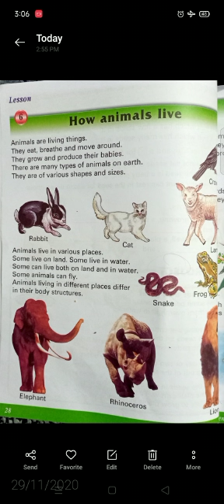Step 2 science 30nov